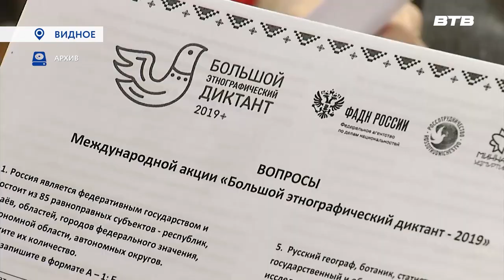НАРОДНЫЙ ДИКТАНТ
С третьего по восьмое ноября состоится Международная акция, под названием «Большой этнографический диктант». Организатором мероприятия является Федеральное агентство по делам национальностей.